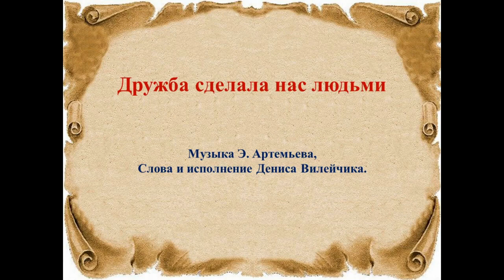Свой среди чужих, чужой среди своих - Дружба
Дружба(Эдуард Артемьев -Д. Вилейчик(к/ф"Свой среди чужих, чужой среди своих"(наброски)